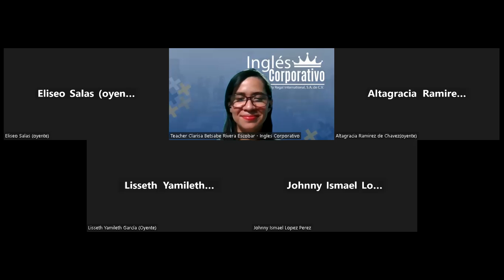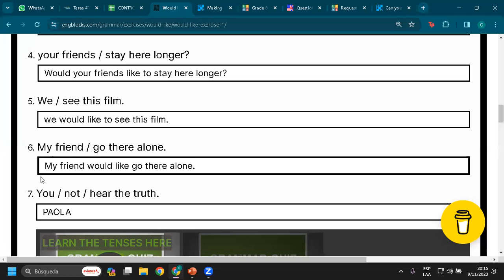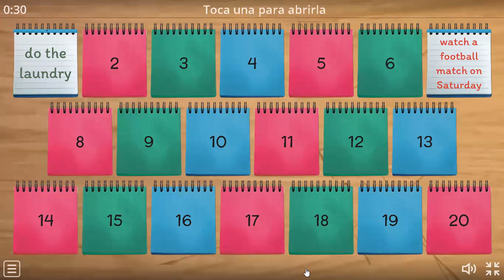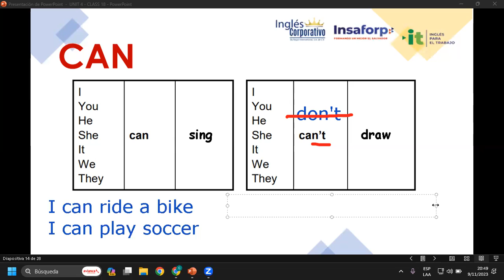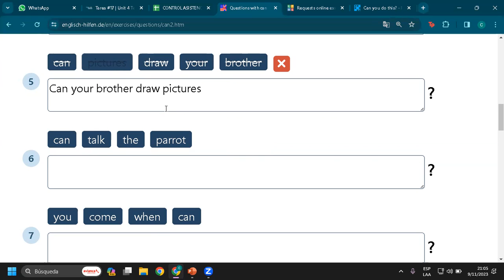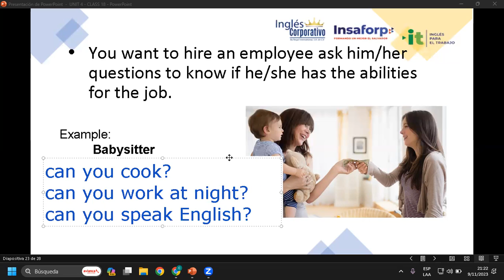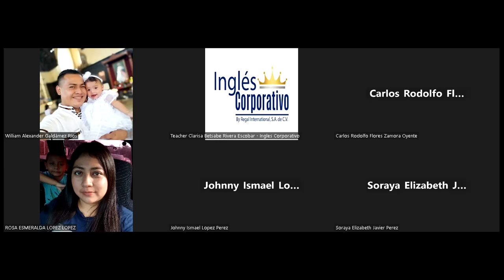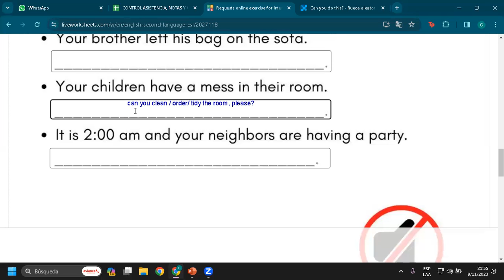SESION 18-09/11/2023-IC29750-0003-2023-RIVERA-How to use could for polite and formal requests.